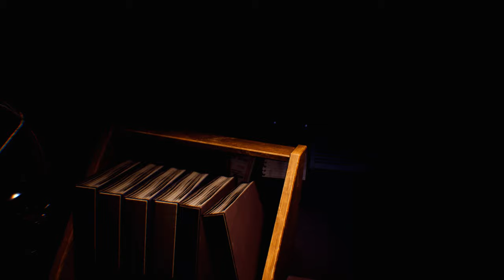Resident Evil 3 Remake Kokoro in hot pants /Biohazard 3 mod [4K]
Created by    Darknessvaltie